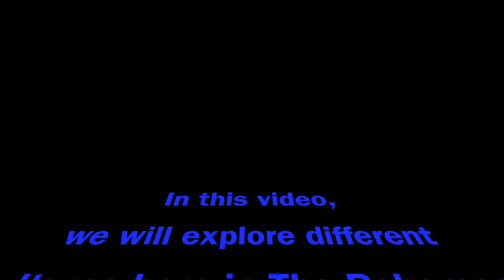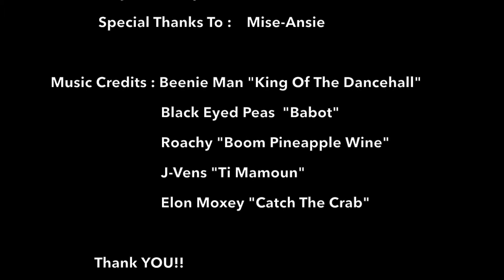Different Cultures In The Bahamas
Exploring a few of the different cultures here in The Bahamas